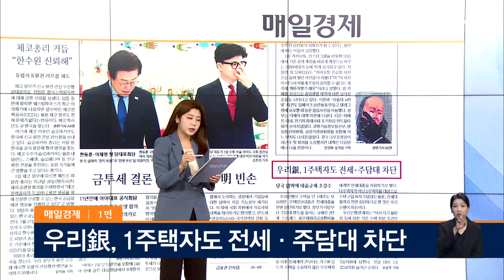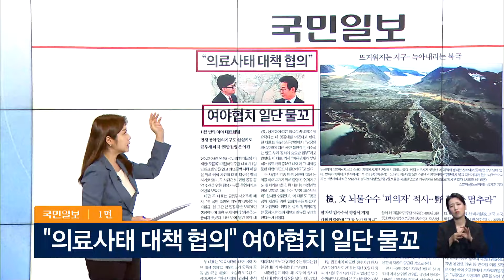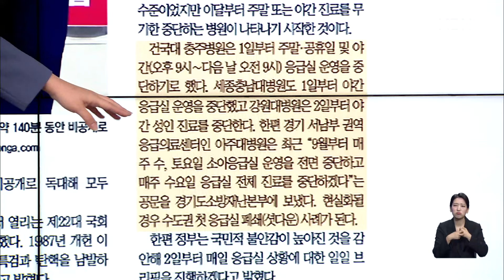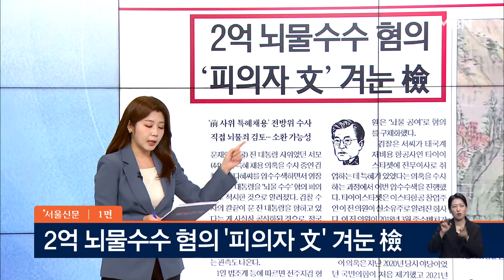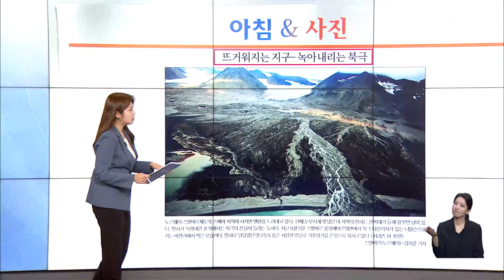응급실 파행 본격화 / 문재인 겨눈 검찰 / 녹아내리는 북극 外 [아침&매일경제]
응급실 파행 본격화 / 문재인 겨눈 검찰 / 녹아내리는 북극 外 [아침&매일경제] (0902)

이창근 국민의힘 하남시을 당협위원장